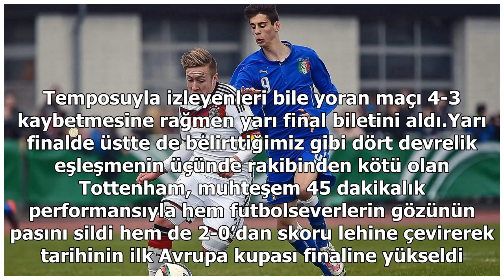Game of Thrones değil, Şampiyonlar Ligi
SPOR SERVİSİEn iyilerin yarıştığı Şampiyonlar Ligi 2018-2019 sezonunda futbolseverlere unutulmaz anlar yaşattı. Kimsenin tahmin edemeyeceği anlara tanık olduğumuz eleme turları sonrası iki İngiliz ekibi Tottenham ve Liverpool finale ulaşırken, birçok maç hafızalarda uzun süre yer edecek hatta nesild...